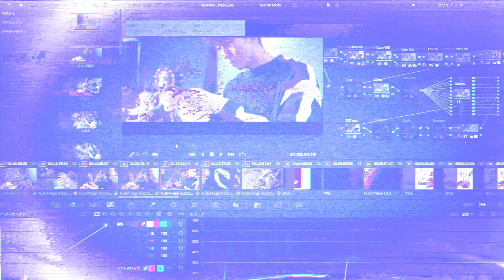SHOW REEL 2024 | 岐阜のビデオグラファー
いつか独立して自分の力を試してみたい。

学生の頃から漠然と思い描いていた夢を実現するための第一歩として、2024年4月1日よりフリーランスのビデオグラファーとして活動していきます。

これまでの職場ですばらしい仕事と仲間に恵まれ、ディレクターやコピーライター、広報など様々な役割でクリエイティブ制作の経験を積むことができました。

前職の広報では、「本当は映像を作りたいけど、いざ見積もりを取るとなんだか大掛かりになってしまうな・・・」そんなことが何度かありました。

これまでの経験を活かし、企画から納品まで一手に引き受けるいわゆる”ビデオグラファースタイル」で、映像をもっと身近で手軽なものとしてお届けする。そんなビジネスモデルを展開していきたいと思っています。

まだまだ未熟者ですが、これから出会うお客様とともに、成長していければと思います。今後ともよろしくお願いいたします。